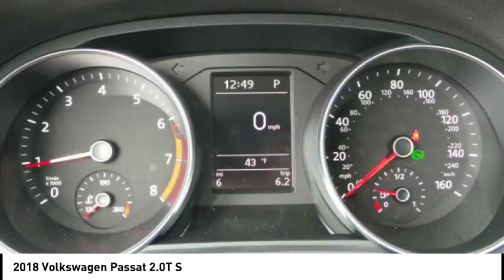2018 Volkswagen Passat Rockford IL 48042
2018 Volkswagen Passat 2.0T S

You'll love this 2018 Volkswagen Passat. This is a  you'll want to take home. Call and get in touch with Lou Bachrodt Chevrolet Buick GMC directly, and be the first to open the door today!